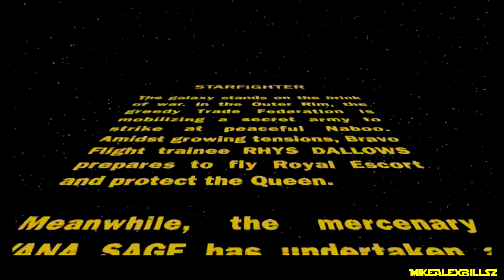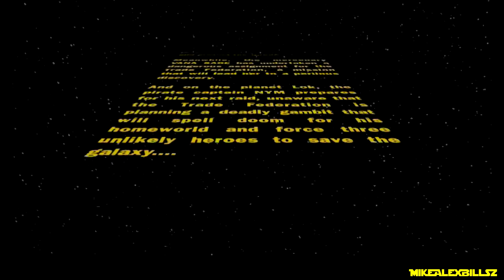◀ Star Wars: Starfighter #1 - First Morning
An introduction to where we are and what is our role in the galaxy.